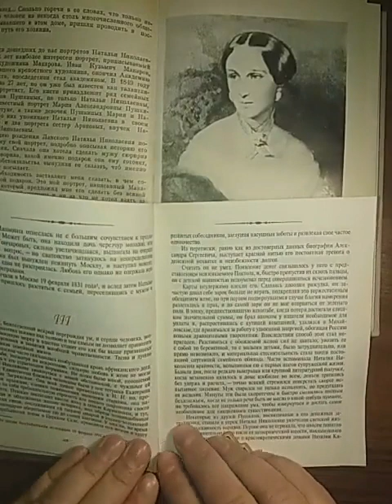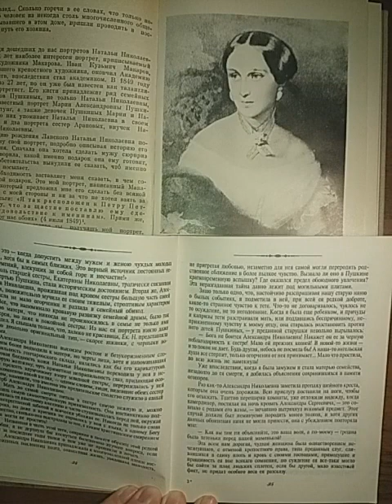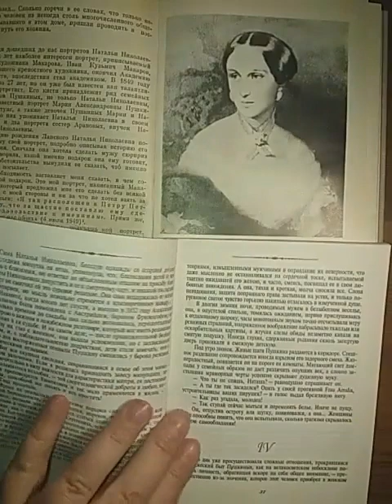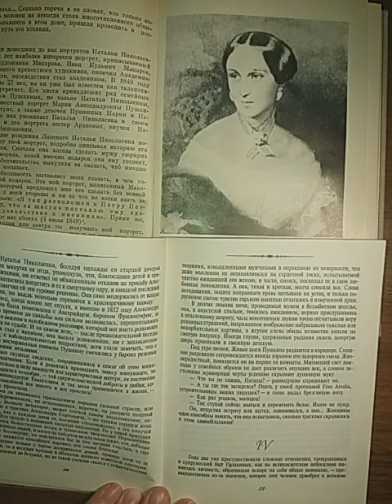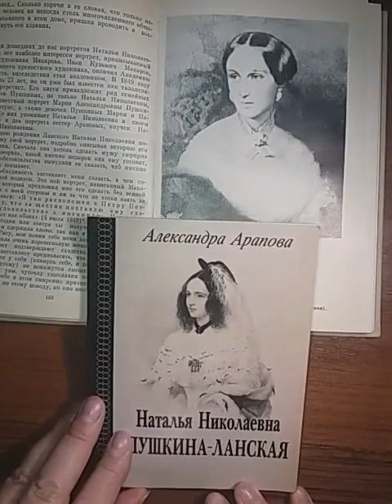Александра Арапова о своей матери Наталье Гончаровой, собрание Татьяны Абрамовой